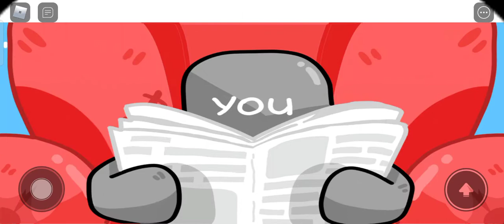(NEW!) ESCAPE THE FIRE STATION OBBY IN ROBLOX!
Minecraft vids soon